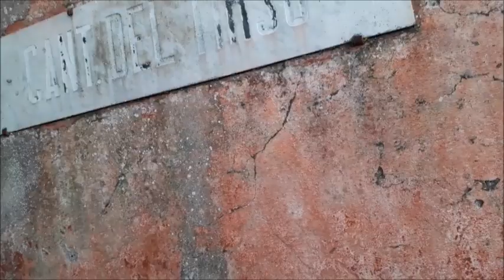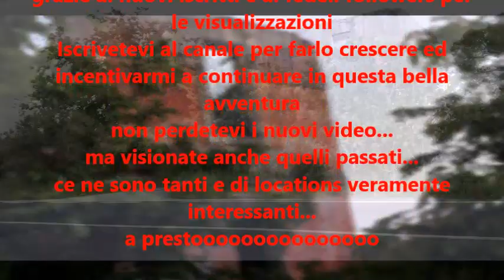casa cantoniera sulla strada Nuoro-Macomer - Athena Clum